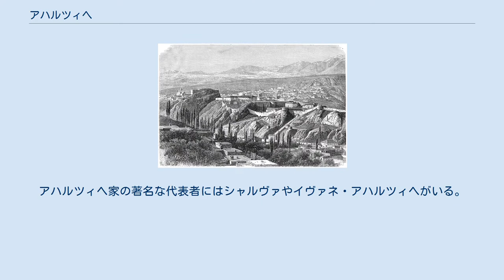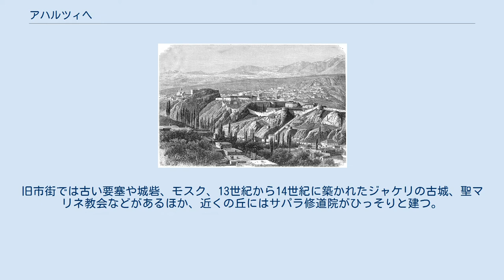アハルツィヘ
サムツヘ＝ジャヴァヘティ州の都市
アハルツィヘ（グルジア語: ახალციხე、英: Akhaltsikhe、「新しい城」の意）は、ジョージア南部のサムツヘ＝ジャヴァヘティ州にある小都市。
ロムジア（Lomsia）の名でも知られる。
ポツホヴィ川の両岸に位置し、北岸が旧市街、南岸が新市街に分かれている。
 1887年ごろのアハルツィヘ 12世紀の年代記に初めてその名が見える。
12世紀から13世紀にかけ、サムツヘ公アハルツィヘ家の本拠地になった。
アハルツィヘ家の著名な代表者にはシャルヴァやイヴァネ・アハルツィヘがいる。
13世紀から17世紀にはサムツヘと共にジャケリ家の封建的な支配下に入った。
1576年にオスマン帝国領となり、1628年からは同国のアハルツィヘ州の中心都市になった。
露土戦争中の1828年にイヴァン・パスケヴィッチ率いるロシア軍により征服され、翌年のアドリアノープル条約の結果クタイシやトビリシなどと共にロシア帝国領となった。
旧市街では古い要塞や城砦、モスク、13世紀から14世紀に築かれたジャケリの古城、聖マリネ教会などがあるほか、近くの丘にはサパラ修道院がひっそりと建つ。
 城砦 1980年代後半からソビエト連邦軍の第10電動ライフル守備隊が駐屯し始め、ソ連崩壊後もジョージア陸軍の旅団として存続している。